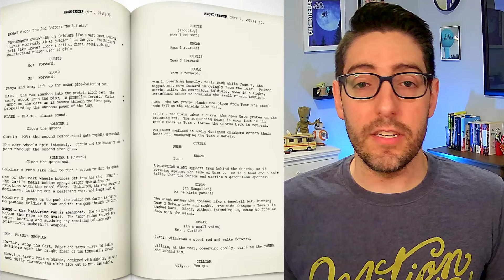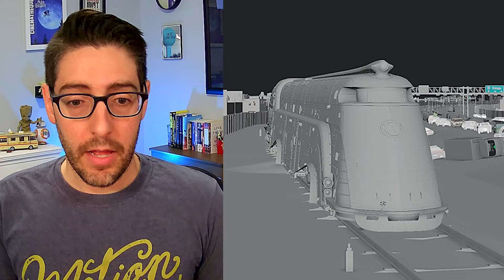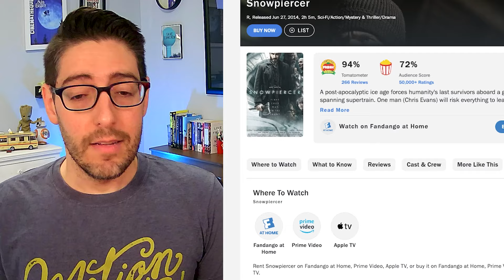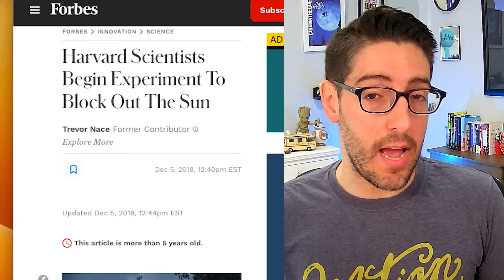How Snowpiercer outsmarted Harvey Weinstein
Bong Joon-ho director of Snowpiercer outsmarted Harvey Weinstein — and more things you never knew about the movie.

Sources: Allocine; Collider; Los Angeles Review of Books; JoyK Drama; KDramaStars; Cinetirol; Variety; Screencraft; 20 Minutes; Naver Corporation News; Korea Cinema Today; Eye on Film; Hitflix; Metro NY; Korean Cinema; Cinapse; Icons of Fright; Den of Geek; Vulture; FlashSFX; ScreeDaily; Cinefex; NY Books; /Film; Box Office Mojo; Newsweek; Forbes